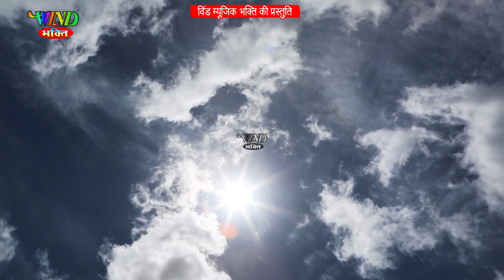भानु सप्तमी स्पेशल 2021 | Khushboo Tiwari | Bhanu Saptami Special | सूर्य भजन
Song - he surya narayan
Album - bhanu saptami
Singer - Khushboo Tiwari
LYRICS-Prem Bharti
Lebel- Wind Music
Recording - Yaman Studio Delhi
Producer - Santosh Tiwari
Director - Santosh Tiwari
♪ Label/Music Company : Wind Music
♪ Publisher : Wind Music Bhakti
♪ Released Year : 2021
© All Copyrights Reserved to Wind Music